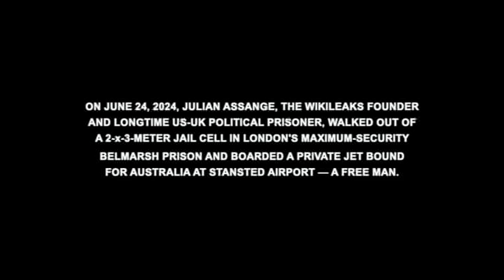ASSANGE: Peace activist Ciaron O'Reilly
CIARON O'REILLY (WIKIPEDIA)